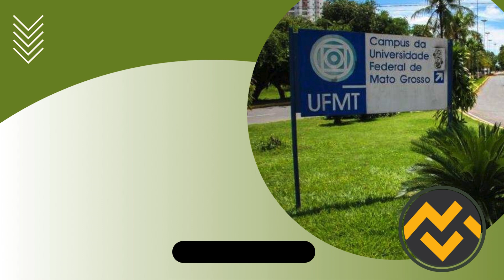Apostila UFMT 2024 Administrador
➔ Cadastre-se para receber atualizações de todos os concursos 2024. Adquira agora sua apostila para o Concurso da UFMT 2024 Administrador